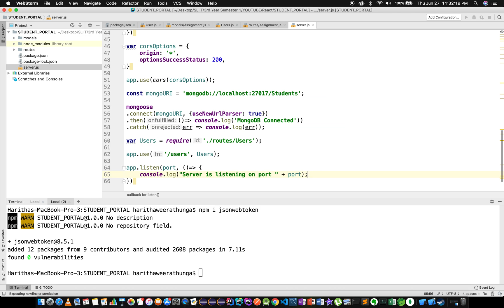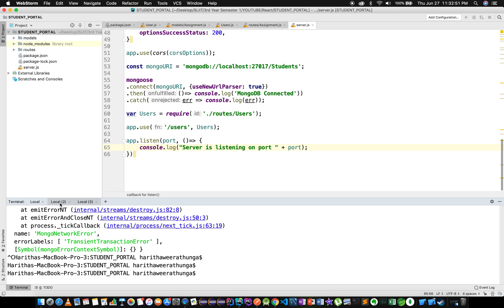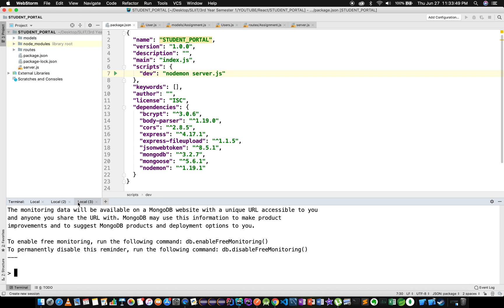React in sinhala - Part 6 - DB Routes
Adding Database Routes